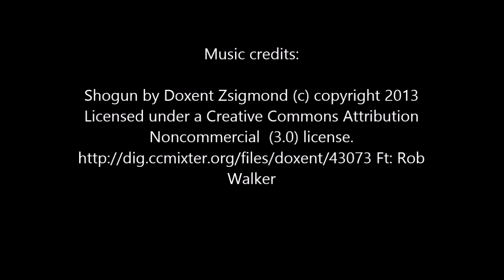Fernöstliche Perfektion: Moki Pliant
Ich möchte euch heute mein wohl perfektestes Serienmesser vorstellen: das Moki Pliant. Ich wünsche Euch viel Spass!